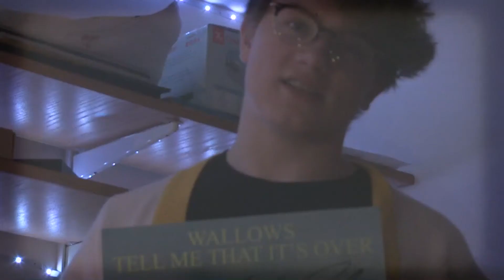A Year in Retrospect Intro